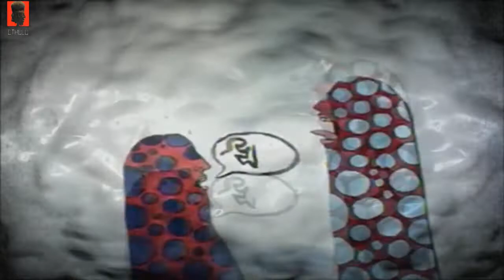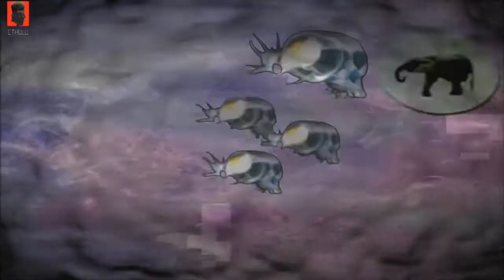CTHULU | Tive uma ideia de mudar, mas... | XTemporizeR Rmx | Official Video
Poema | CTHULU "Tive uma ideia de mudar...mas…" | X TemporizeR Rmx |
inserido na obra "O fracasso é o ópio dos cómodos" por CTHULU
______________(no autotune)
Edição, Montagem, Animação _____CTHULU
Banda Sonora e VOZ_______CTHULU
Produção de Som ____CTHULU
Poema Original_________CTHULU

(poema abaixo na descrição)
Art Fusion TV . 2018
Sem Fins Lucrativos . Arte Livre
poema_________________________________________________________________
Tive uma ideia de mudar...mas…

Um dia quis morrer
Só para viver de novo,
Queria voltar a ser
humano, e não ser um estorvo

Agarrado com os tentáculos
de polvo, a ver se me movo,

Mas como um cão, que só tem uma vida, Sofro
se fosse um gato, se calhar, tinha nove
ou já só uma para gastar
(Mas sinto-me um cão tipo rato, sempre à procura de um
buraco, sempre à procura, À procura do meu lugar)

Muitos se sentem incompreendidos
neste mundo P.C.
Fazes swipe num ecrã, e já nem sentes o porquê
Zombificas em grupo, e já nem és maluco
Já não tens mojo, espremes-te, e já não tens suco

Fugiu-te a alegria, secou-se o mel
Mais vale morrer, do que saberes-te a fel,
Fugiu-te a chama, com o apagar do lume
cobarde e fácil, agarrado ao estrume

AH! Tive uma ideia de mudar…
mas mais não percebi…
Não agendei, quando se vai realizar

Imaginas a viagem
que acabou num beco de miragem,
no fim de uma rua, nua, despida de ser.
Cada vez sabes que sabes menos,
mais vale ser fraco e morrer?
E que seja depressa, o pagar dessa covarde promessa.

Nunca ninguém se lembrou por ti,
pode ser que alguém por ti se esqueça.

Querias ser só alguém considerado diferente
de toda uma remessa,
Cresceste demasiado, para o alto,
em ego boost e à pressa.

Tiveste momentos de pura ignorância
embora lá bem no fundo, até guardasses inocência

Não soubeste perceber tudo, nem sequer nada explicar
Quiseste andar muito, sem sair, do mesmo lugar
Sempre te fez confusão, não te saberes prostrar
Sempre a seguir uma ideia, a dar uma ideia, de mudar?

Dás baile a um baile, onde és o único a dançar
Queres dançar danças, que mais ninguém quer experimentar

Um dia quiseste morrer,
porque é que alguém, com isso, tinha de se compadecer

Um dia quiseste morrer, para voltares a viver.
Onde é que já se viu essa magia?
Compra e manda, vir já 10 se puder ser
…...deixa de ser conformado...faz_!